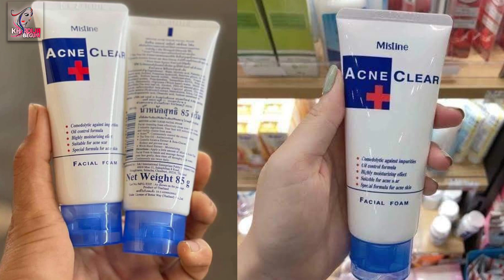ব্রন দূর করতে কতটা কার্যকরী/ mistin acne clear facewash/ khadija begum/beauty tips/ shimmer girl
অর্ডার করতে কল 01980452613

Shimmer girl
shahnaz shimmul
beauty touch
beauty tips
Skin care